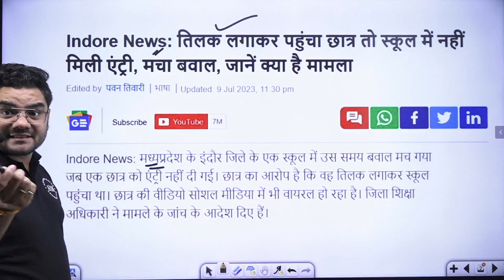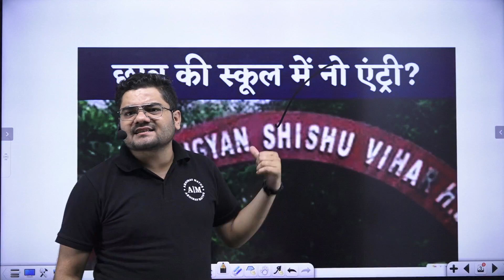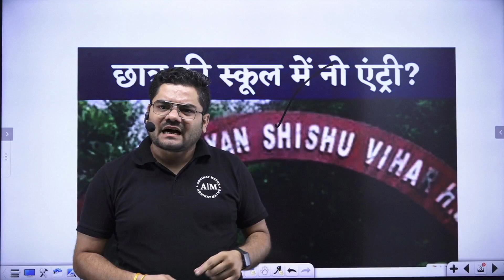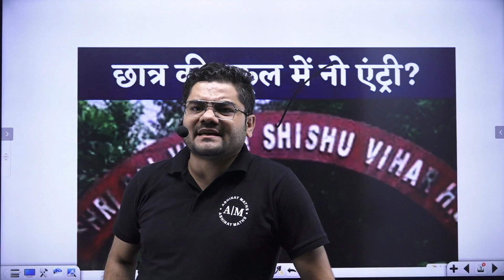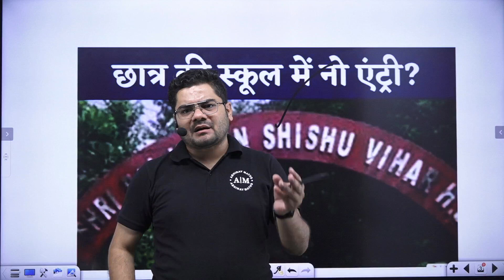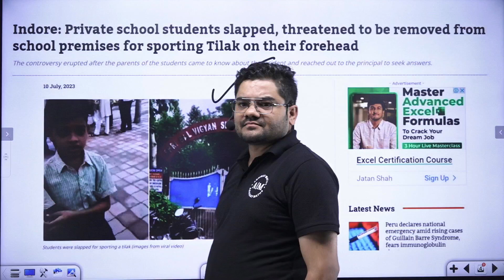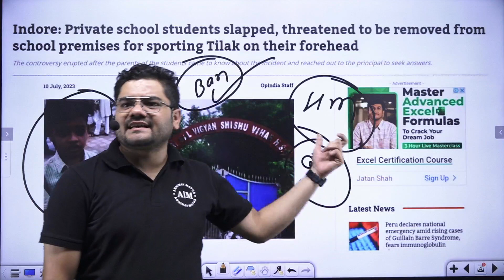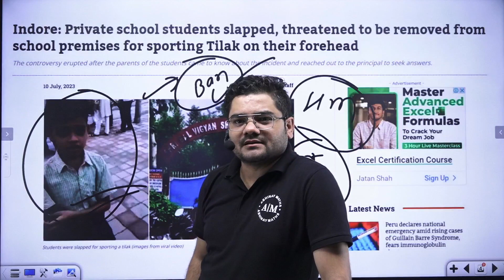तिलक लगाकर पहुंचा छात्र तो स्कूल में नहीं मिली एंट्री, Controversy over applying Tilak in Indore.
Classes Schedule On SSC Abhinay Maths
4:00 PM :- Current Affairs for ALL Exams
5:00 PM :- Static GK for All Exams
11:00 PM :- GK Khajana
11:30 PM :- GK Tricks

इस चैनल में संदीप सर के द्वारा SSC , Railway Exams , State PSC , CDS , NDA और ऐसे सभी Exam जिसमें GK GS और Current Affairs आता है उस की पढ़ाई कराई जाती है
संदीप सर पिछले 6 वर्षों से अपनी सेवा आप सभी लोगों को दे रहे हैं
संदीप सर से पढ़के बहुत Students अपने लक्ष्य को हासिल कर चुके है । अब अगला नंबर आपका है ।
इस दौरान आपका सहयोग हमारे लिए जरूरी है l